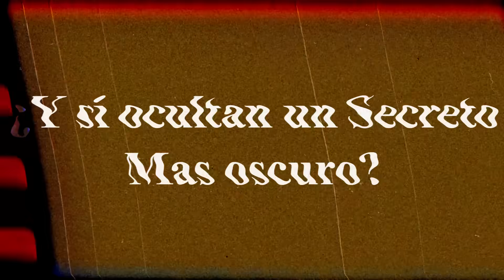MICKEY MOUSE YA NO ES DE DISNEY Y AHORA ES ATERRADOR y ARRUINÓ TU INFANCIA!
MICKEY MOUSE esconde una historia perturbadora y harán una pelicula de terror Mickey's Mouse Trap y INFESTATION 88

▬▬▬▬▬▬▬▬▬▬ CANAL GAMING ▬▬▬▬▬▬▬▬▬▬